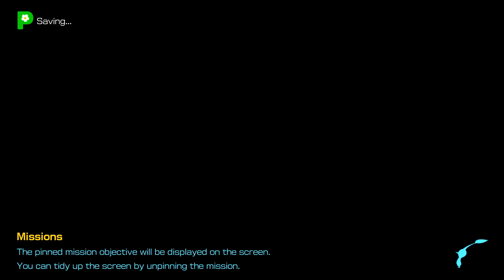Sun-Speckled Terrace - Part 3 -🌼Pikmin 4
Finally made it to our first proper area

Game: Pikmin 4
Platform: Nintendo Switch
Demo Released: June 28, 2023
Released: July 21, 2023
Developer/Publisher: Nintendo